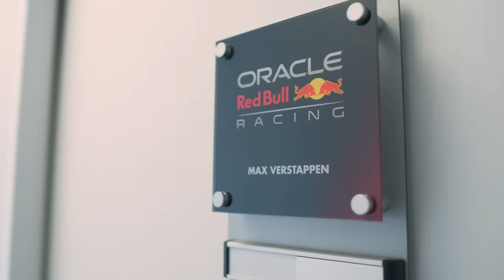GRANDES NOVIDADES NO CASO MERCEDES - VERSTAPPEN, O QUE INCLUI UM BELO COMBO PARA ATRAIR O HOLANDES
Sergio Milani
@scuderiamilani (Twitter)

João 3:16

00:00 - Introdução
01:11 - Camisetas PaddockBR com DESCONTO
01:36 - 90% da Mercedes apoia a ida de Verstappen
02:16 - Melhor motor de 2026 até aqui
03:21 - Max embaixador da Mercedes
04:38 - Pierre Wache seria a isca
05:25 - Sair da Red Bull faz sentido?
07:10 - O que vai pesar mais para Max?